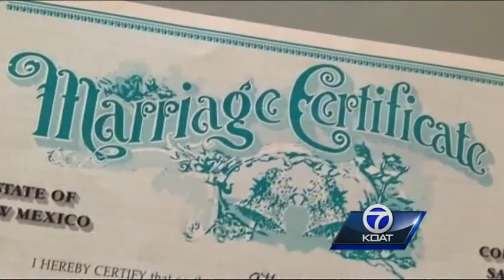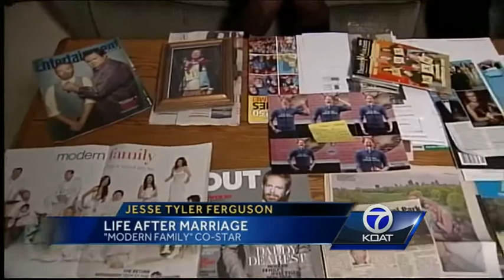Jesse Tyler Ferguson After Marriage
Just married and a star of a hit ABC show, Jesse Tyler Ferguson is living the life.